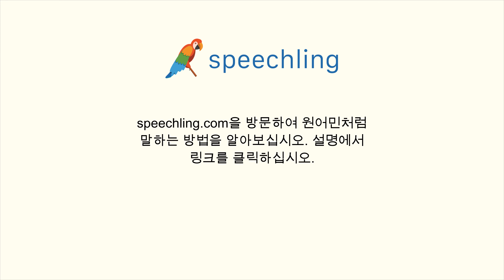이탈리아어로 "나중에 다시 전화해 주시겠어요?" 말하는 법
남자 목소리 :
Puoi richiamare più tardi?

남성 음성 번역 :
나중에 다시 전화해 주시겠어요?